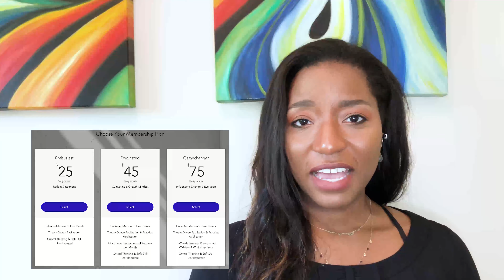Mental Wellness - Lessons on Self-Forgiveness | Recognizing the Beauty in Being Perfectly Imperfect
We're talking about the importance of forgiving yourself, and showing yourself compassion.

While most of us wouldn't think twice about extending kindness and goodwill to others, some of us have difficulty showing ourselves the same courtesy.

The truth of the matter is, we are all going to fall short through different experiences in life. The human experience involves failures, shortfalls and missed opportunities -- life lessons that help us to learn, and help us to grow. It's important to recognize that we are all works in progress, we are all worthy of forgiveness

Do you have any questions regarding our resilience-building, parent-child workshops?

*RESOURCES*

For all topics related to renewing and rebuilding family, communities and relationships, check out our blogs! We post bi-weekly:

Instagram: @ProjectPurposeSPE or my personal account @realistrae

Podcast: "Support, Protect, Empower - The Project Purpose Podcast"
Now available on the following platforms:

Amazon Music & Audible

If you'd like to read my research thesis, "ADHD: Is it a Social Construct or does it have a Neurophysiological Basis?" you can find it at the following address:

OUR AUTONOMY, SELF-EFFICACY, COMPASSION & SELF-CONCEPT WORKSHOPS ARE AVAILABLE (AGES 4-8, 9-13 & 14-17) BE SURE TO GO TO THE WEBSITE AND MAKE YOUR PURCHASE!

Do you like the intro/outro music?
Check out the artist on Spotify:
Artist Name: Valdii
Song Name: I Learn